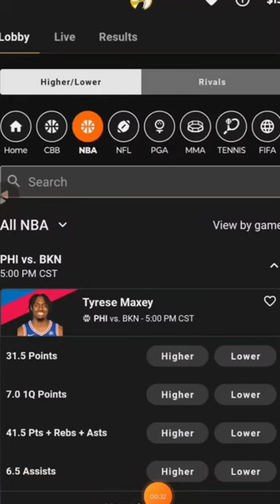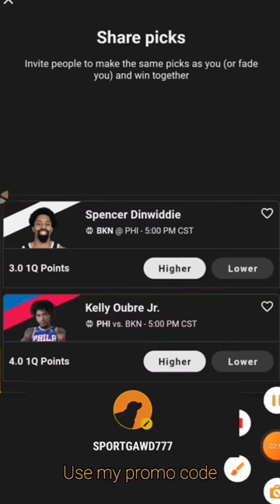I'm making daily money at home by using UFS!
I'M MAKING MONEY WHILE ENJOYING MY FAVORITE SPORTS SITTING AT HOME USING UNDERGROUND FANTASY SPORTS APP

By clicking the above link I'm using my promo code "sportgawd777 " underground fantasy sports will match your first deposit all the way up to $100 You will also get a bonus by using my code. 💲